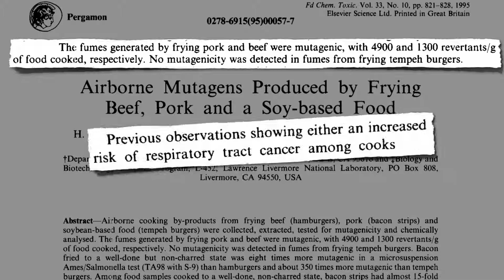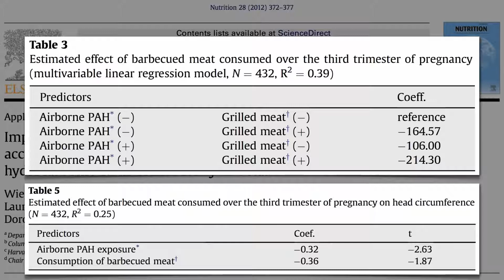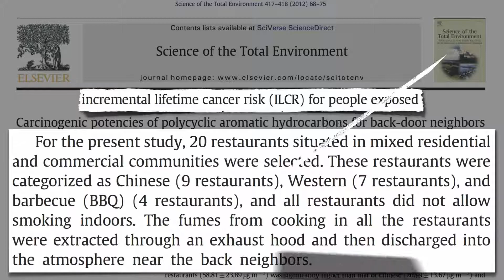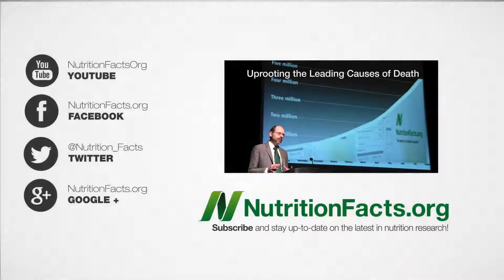Výpary z masa: pasivní kouření trochu jinak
Naposledy jsem o této studii mluvil v souvislosti s karcinogeny skrytými ve vůni právě smažené slaniny. Schopnost výparů tvořených při smažení masa poškozovat DNA teoreticky vysvětluje „zvýšené riziko rakoviny dýchacích cest mezi kuchaři“, podobně jako „nižší úmrtnost na nemoci dýchacích cest a rakovinu plic mezi vegetariány.“
To bylo také potvrzeno v nové studii zkoumající vystavení těhotných žen konzumaci grilovaného masa a vystavení samotným výparům z grilovaného masa, aniž by ho jedly. Ano, studie skutečně našla důkazy pro to, že vystavení ještě nenarozených dětí polycyklickým aromatickým uhlovodíkům ze stravy zahrnující grilované maso může být nebezpečné pro vývoj plodu. Například konzumace grilovaného masa v posledním trimestru těhotenství vedla k nižší porodní váze, úbytek byl 165 gramů. I kdyby to maso matka nejedla, pouhé nadýchání se výparů z masa by vedlo k narození dítěte s nižší porodní váhou.
Ve srovnání s žádným vystavením je ústní nebo vzdušný kontakt se škodlivinami vznikajícími při grilování masa spojen se sníženou porodní hmotností, včetně menšího obvodu hlavy novorozence. Téměř stejné scvrknutí hlavy bylo pozorováno také v případě, že matka maso skutečně jedla. Po vstřebání do těla se tyto chemikálie z tepelně upraveného masa dostanou do téměř všech vnitřních orgánů a dostanou se také skrz placentu do plodu. Vypadá to, že novorozenci a malé děti jsou zvláště zranitelné vůči toxickým účinkům, což se projeví právě na porodní hmotnosti. A co je nejdůležitější, nedávno bylo zdokumentováno, že předporodní vystavení polycyklickým aromatickým uhlovodíkům ze vzduchu může také ovlivnit budoucí rozvoj poznávacích schopností dítěte.
Nikdy bychom neměli kouřit před dětmi, možná bychom v jejich přítomnosti neměli ani grilovat. Dokonce už pouhé bydlení v sousedství restaurace připravující maso může představovat riziko. Vědci měřili narůstající celoživotní riziko rakoviny a častější výskyt rakoviny se očekával u lidí žijících v těsné blízkosti restaurací. Je to kvůli tomu, co restaurace vypouštějí ven z trubek připojených na digestoře v kuchyni.
Výzkumníci porovnávali výpary z čínských restaurací, restaurací vařících americkou kuchyni a z podniků podávajících grilovaná jídla. Co si myslíte, že dopadlo nejhůř? Čínské restaurace! Proč ne podniky s grilovanými pokrmy? Výzkumníci si myslí, že je to rybami. Čínské restaurace grilovaly více ryb než tzv. grill bary. Jak moc je situace špatná? Dle jejich odhadu by s ohledem na nadměrné riziko rakoviny bylo dobré, abyste v těsném sousedství čínské restaurace nepobývali déle než jeden nebo dna dny v měsíci, ačkoliv v případě ostatních typů restaurací byste tam mohli vměstnat jeden den navíc. Jejich model naznačuje, že pro dospělé to může být rizikovější, jelikož dýchají a jedí více než děti, a také mají větší plochu kůže, prostřednictvím které mohou být karcinogeny vstřebávány.
Místo toho, abyste se snažili dýchat méně, by bylo lepší raději se přestěhovat. Nebo přesvědčte danou restauraci, aby… se stala vegetariánskou restaurací.